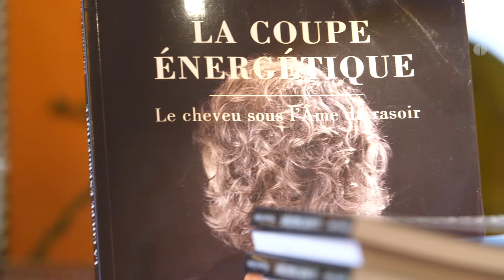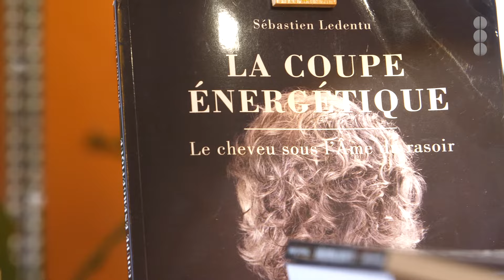Découvrez la coupe de cheveux énergetique avec Sébastien Ledentu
🌟 Découvrez la coupe de cheveux énergique avec Sébastien Ledentu, coiffeur énergéticien à Bruxelles ! 👨‍🦱Il nous présente sa méthode innovante qui va bien au-delà d'une simple coupe de cheveux.

👨‍🦱 La coupe énergétique, qu'est-ce que c'est ? C'est une méthode de soin naturelle qui rééquilibre les fonctions vitales du cheveu, notamment l'irrigation et la fabrication cellulaire. En pratiquant sur les méridiens utilisés en acupuncture, elle favorise également un rééquilibrage énergétique lorsque nécessaire.

🔍 Plongez dans cette expérience unique où la coiffure devient un moyen de rétablir l'harmonie énergétique et le bien-être. Avec Sébastien Ledentu, découvrez comment une simple coupe de cheveux peut avoir un impact profond sur votre santé et votre équilibre intérieur.

🌱 ADNTV, c'est quoi ? La nouvelle plateforme de streaming sur la santé et le bien-être !

- Des conseils pratiques pour comprendre son corps, son esprit et ses émotions
-Des reportages et interviews pour découvrir plus de 100 thérapies et trouver celle(s) qui nous convien(nent)
-Des séries d'initiations pour mettre en pratique des méthodes et aller mieux au quotidien
-Des médecins, chercheur·ses et théoricien·nes renommé·es pour répondre aux grands sujets de santé d'aujourd'hui

💡 Et pour rendre votre expérience encore plus enrichissante, profitez de notre offre exclusive ! Obtenez 1 mois d'essai gratuit sur la plateforme ADNTV en utilisant le code "ADNTV" lors de votre inscription sur ce lien